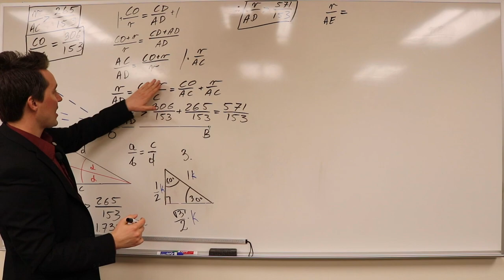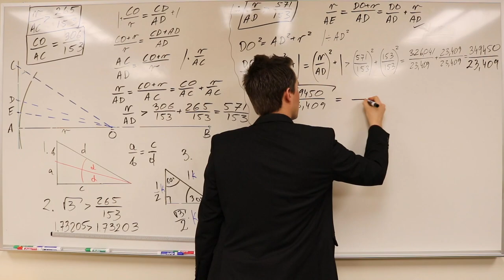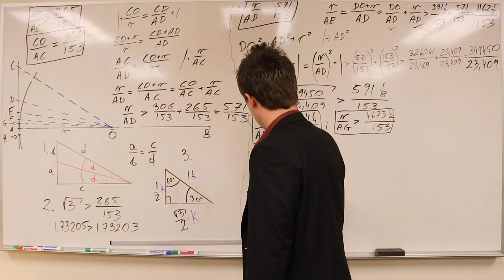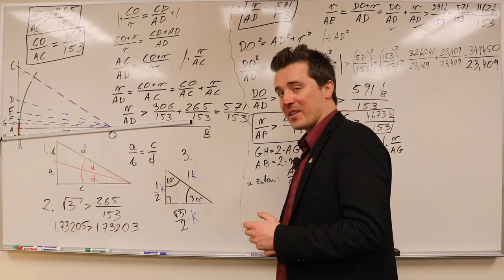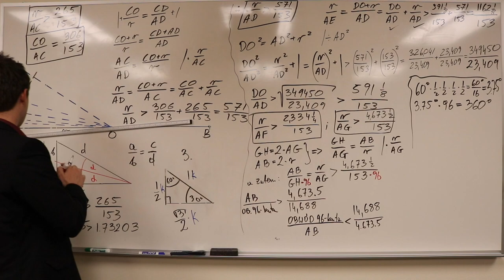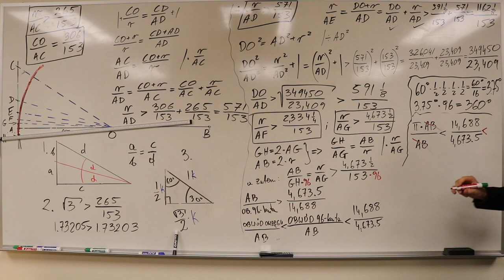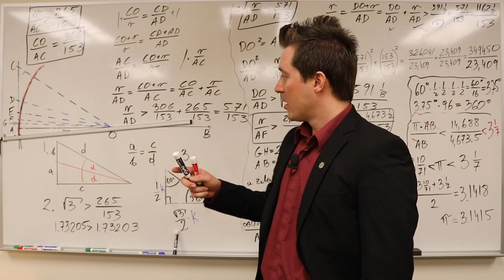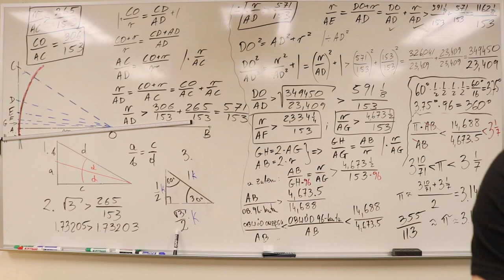American Pie 2 czyli Jak Archimedes Oszacował Liczbę Pi cz.2 | MatheMagiX#17.5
American Pie to gra słow: Amerykański system pisania daty 14 marca to 3.14, czyli początkowe cyfry liczby pi... którą po angliesku czyta sie 'paj', czyli tak samo jak 'Pie' - czyli szarlotkę. Nie wiem, co jadał Archimedes, ale z pewnością jego oszacowania liczby pi zasługują na uznanie i video na MatheMagiX aż w dwóch częściach.

Kanał MatheMagiX poświęcony matematyce, historii matematyki, matematyce w filmie, polskiej matematyce i tym podobnym zagadnieniom. Opowiadam o matematyce na każdym poziomie w ciekawy sposób dostępny dla każdego. Znajdziecie tutaj także ciekawe zadania z matematyki, dowody matematyczne oraz niezwykłe historie matematyków. Głównym celem kanału jest popularyzacja matematyki do tego stopnia, aby zrealizować scenariusz serialowy o geniuszach lwowskiej szkoły matematycznej. Stefan Banach, Hugon Steinhaus, Stanisław Ulam, Stanisław Ruziewicz, Włodzimierz Stożek, Anotnii Łomnicki, a także Warszawka: Kazimierz Kuratowski, Wacław Sierpiński, razem z zagranicznymi: Ryszard (Richard) Feynman, Jan (John) von Neumann, Robert Oppenhaimer tworzą listę bohaterów scenariusza nad którym pracowałem od 2015 roku. Moje marzenie to unieśmiertelnić naszych geniuszy XX wieku na srebrnym ekranie. Liczę na wasze wsparcie!